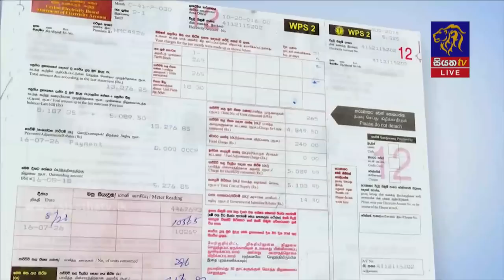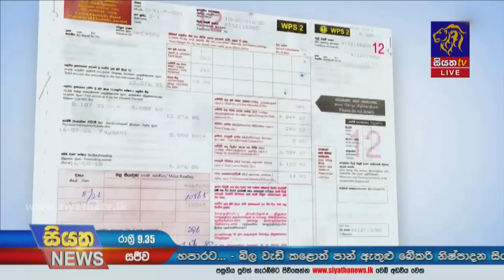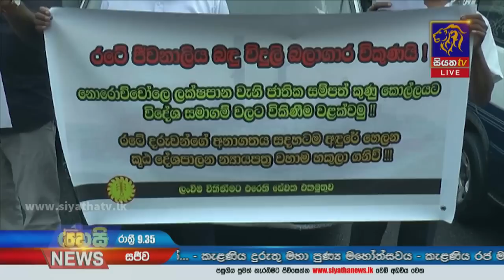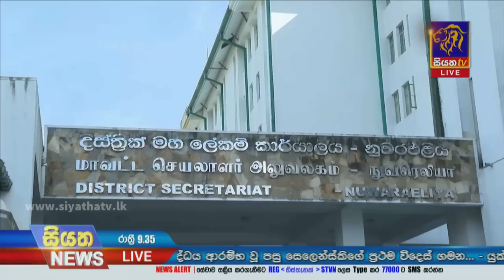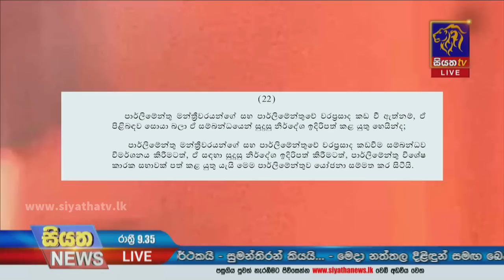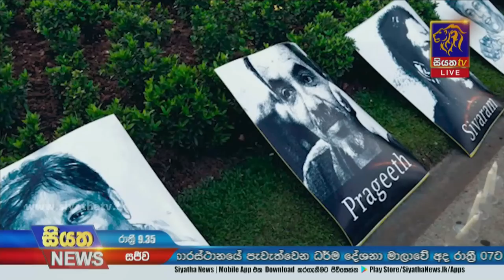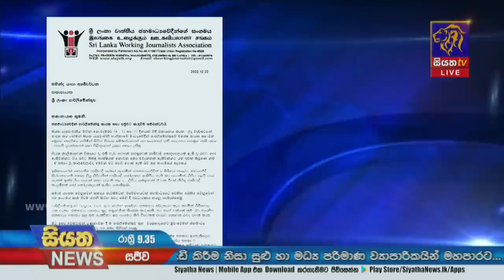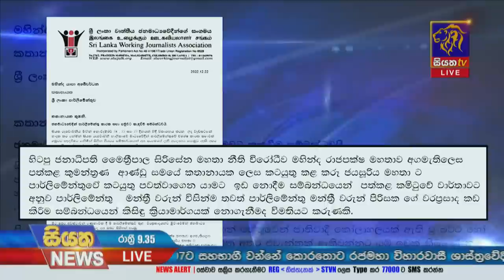Siyatha News | 09.35 PM | 22 - 12 - 2022